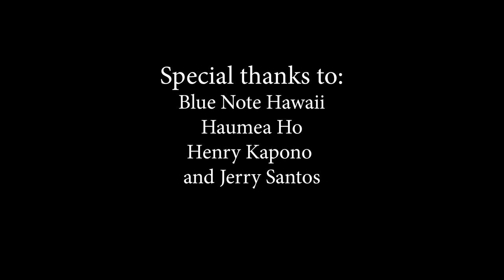Henry Kapono & Jerry Santos - Nānākuli Blues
Two of Hawaiiʻs favorite songwriters and performers, Henry Kapono and Jerry Santos joined us in the studio for a performance of the classic song, Nānākuli Blues.

Henry Kapono and Jerry Santos are appearing together at the Blue Note Hawaii on Aug.